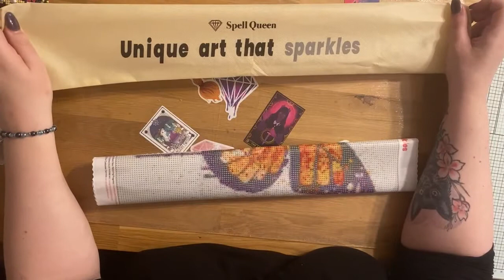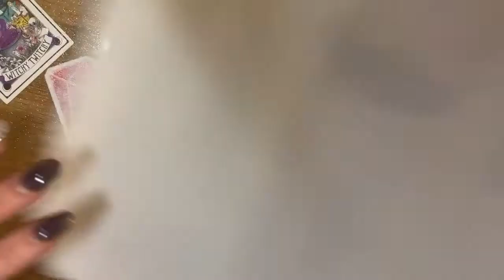Unboxing | SpellQueen | Diamond Painting | Part 3 - AB Monarch Butterfly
AB Monarch Butterfly ~ SQD310015
40x40 | Round Drill | £36.98

My Crafty Codes... Grab a discount on me:

💎SAVE 20% at Craft-Ease
Insert code: THECRAFTY20

💎SAVE 10% at Victoria’s Moon
Insert code: 8JJFQZVBB7G7

💌 If you would like to send products, PR or friend mail; please email in the first instance.

🧙 Crafty Witch avatar created by @manuuu_art on Instagram